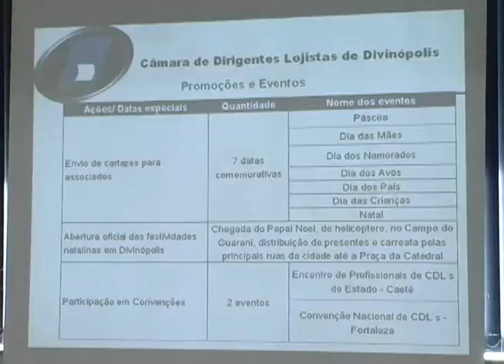BALANÇO CDL DIVINÓPOLIS